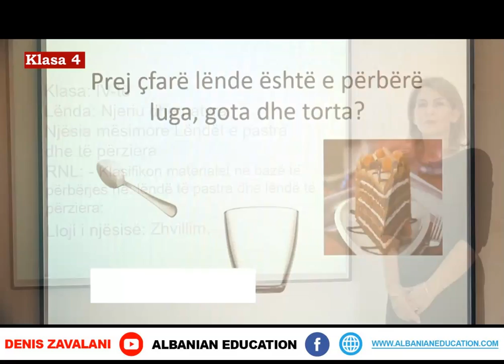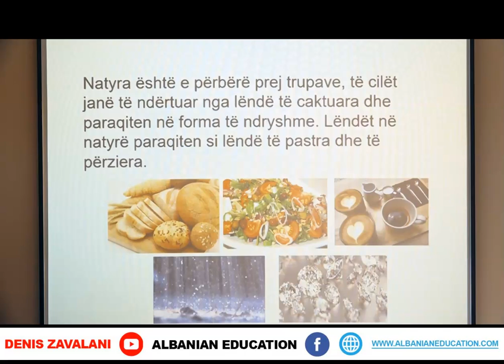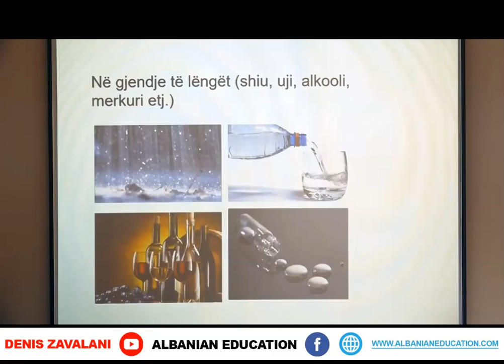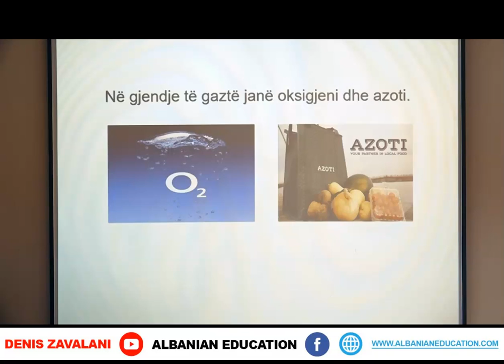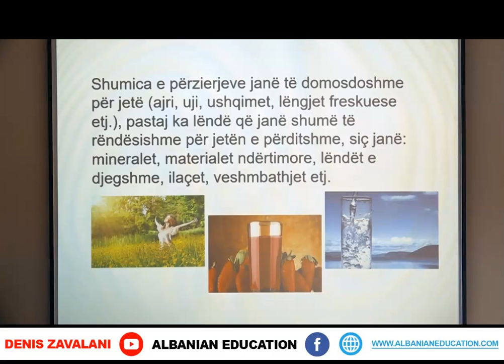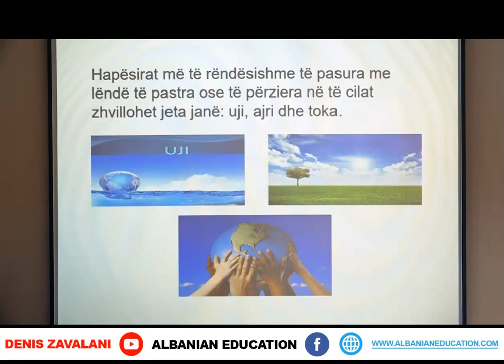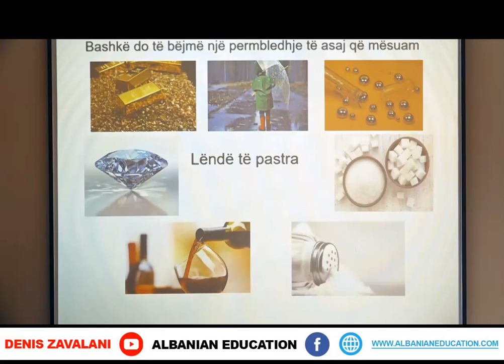4 04 004 Java 2 Njeriu dhe natyra Lëndët e pastra dhe të përziera